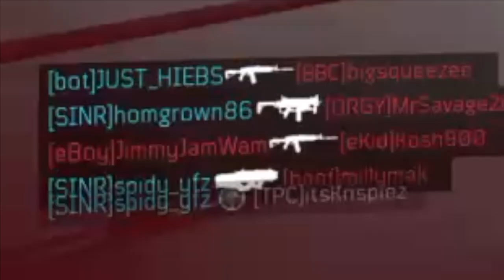TEAMKILLED.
snakes. smh

Give this video a 👍 if you enjoyed!
Turn on upload notifications so you don't miss a single upload!

➡ FOLLOW/ADD ME:
‣ PSN: itsKrispiez